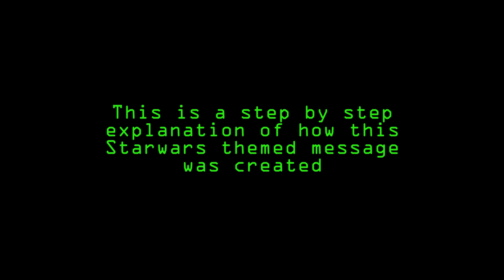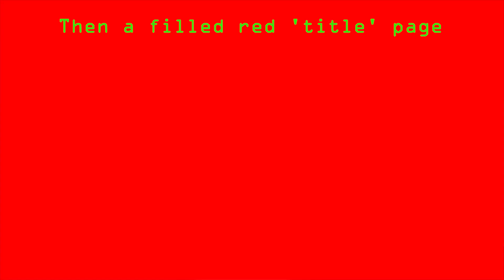How to make a Starwars scene with a green screen